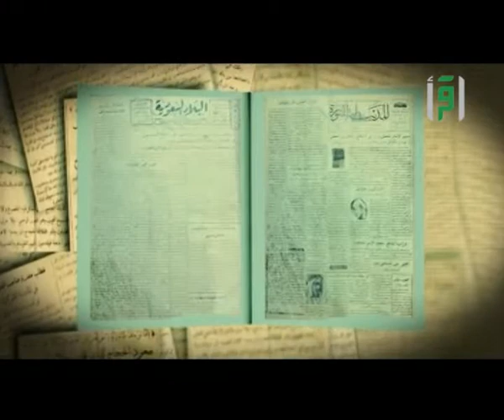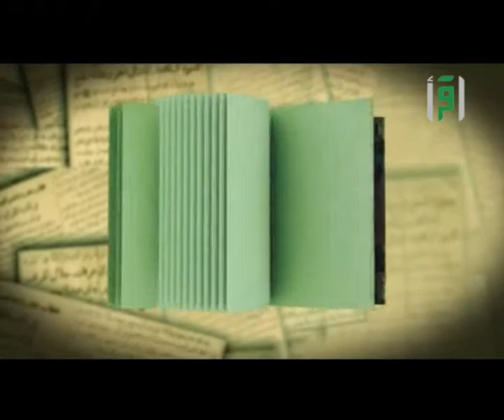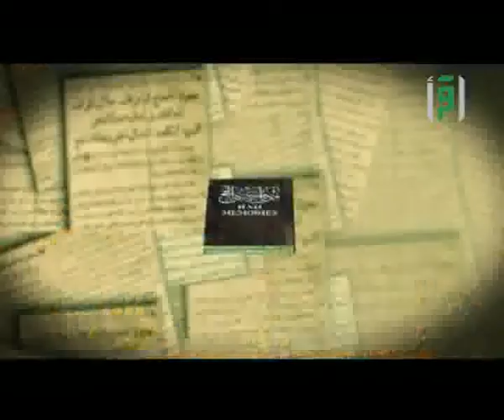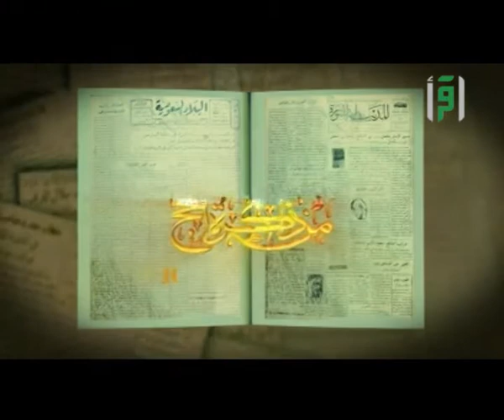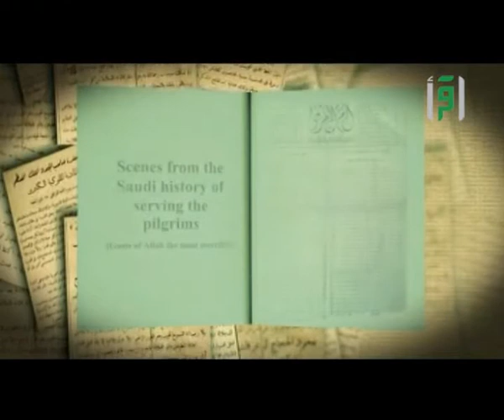فواصل من ذاكرة الحج - الحلقة4